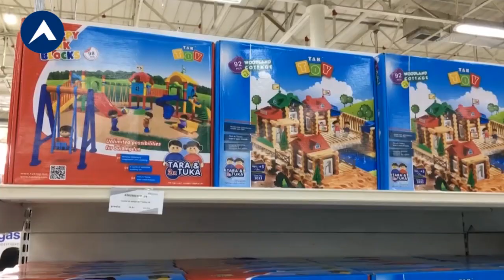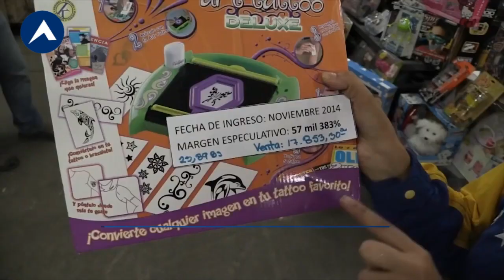ANSA advierte que el consumo solo creció 7% en 2022 | NOTICIAS ALTOSVISION 123 05/12/22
TITULARES
📌ANSA advierte que el consumo solo creció 7% en 2022
📌¿Qué juguetes se consiguen en Caracas y cuánto cuestan?
📌Estafas y delitos informáticos desplazan a la violencia
📌Asesinan a jefa del CLAP en Charallave
📌Plan de recolección de desechos en el Zulia
📌UNT realiza elecciones de base
📌Tradicional encendido de luces en SAA
📌ONU incluyó a 7 millones de venezolanos en plan humanitario
📌5 Noticias.